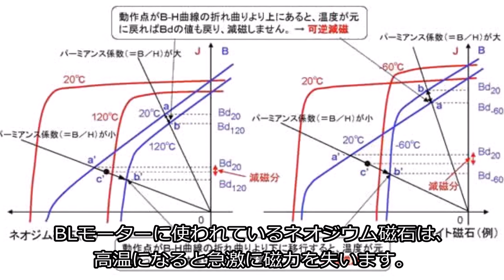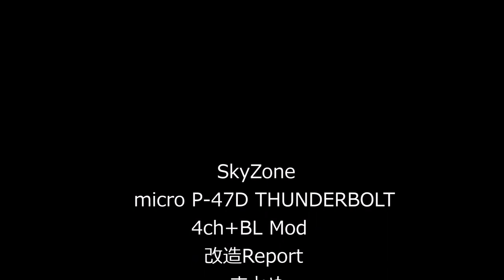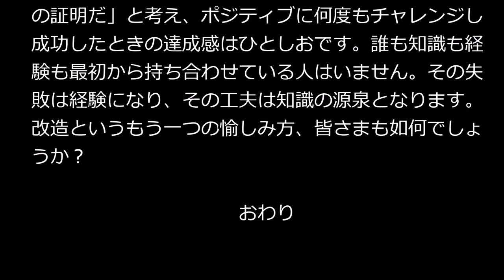SkyZone micro P-47D 4ch+BL mod Report (4ch+BL化改造記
Thunder Tiger社のSkyZone micro P-47D THUNDERBOLTを4ch化、BLモーター化の改造を施して、4回失敗（内全損1回）しながらも、やっとこさ飛行できるようにする動画です。

UMPoint : 18pts / 33pts(mod 4ch) / 60pts(mod 4ch+BL)

SPEC
　Wingspan：395mm
　Length：358mm
　Weight：52g
　Radio：2.4G 3ch Thr/Ail/Elv SkyLink protocol ⇒ 2.4G 4ch micron MD-RX62H-A DSM2
　Battery：3.7v 1s 20c LiPo ⇒ 7.2v 2s 20c 180mAh
　Motor：8.5x20 Coreless Brush Motor ⇒ AP05 3000kv
　Prop：x4 Blade w/ Crush release spinner